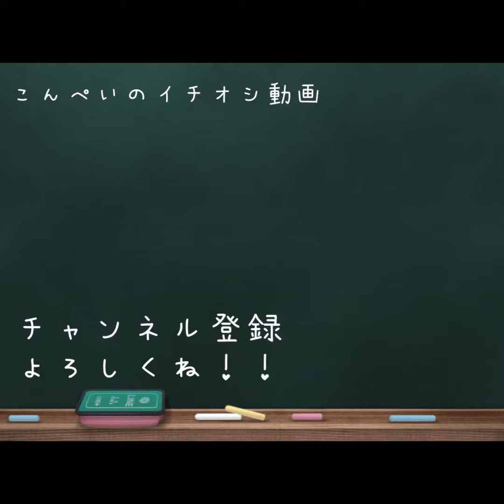丸すぎ。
丸いは正義。